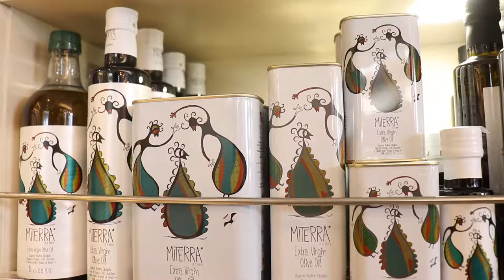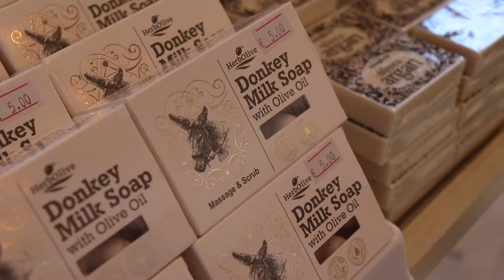Ο ''Eros'' στο Αργοστόλι Κεφαλλονιάς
Στην καρδιά της Κεφαλλονιάς, στο Αργοστόλι, το παραδοσιακό παντοπωλείο ''Eros'' σας περιμένει για να γνωρίσετε την παράδοση!
Η επιχείρηση διαθέτει εκλεκτά παραδοσιακά προϊόντα και ιδιαίτερα πρωτότυπο στυλ που ξετρελαίνει τους ταξιδιώτες, με τις γεύσεις της και όχι μόνο!
Παραδοσιακά αλλά και πρωτότυπα γλυκά, λικέρ, λάδι, μέλι, μάντολες και κρασιά είναι λίγα από τα προϊόντα που μπορείτε να  βρείτε στον Ero Κεφαλλονιάς!

Μια επίσκεψη, θα σας πείσει!

Eros
Παραδοσιακό Παντοπωλείο
Λιθόστρωτου 10 - Αργοστόλι